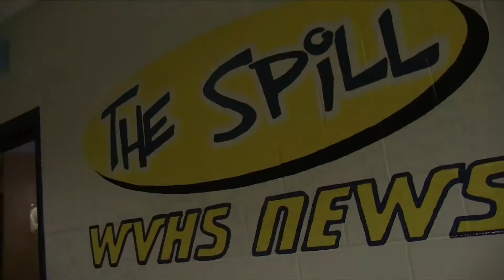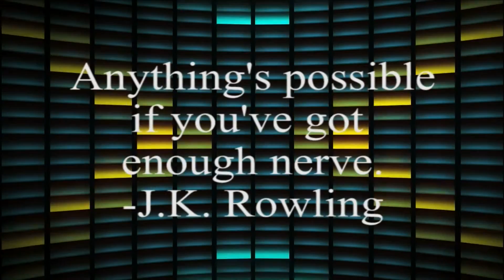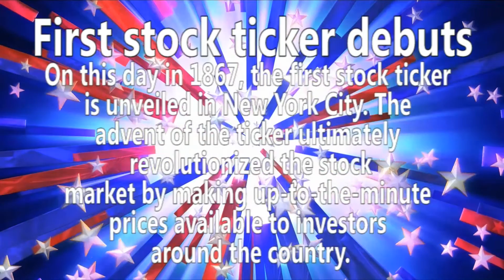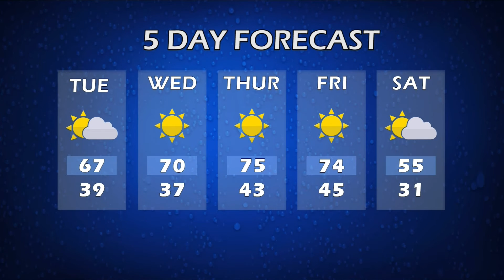The Spill - November 15, 2016